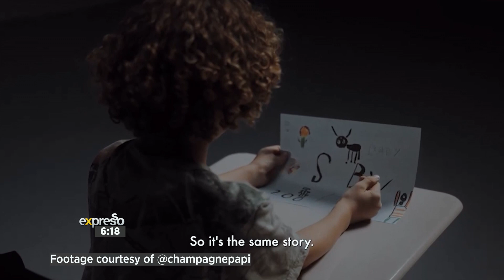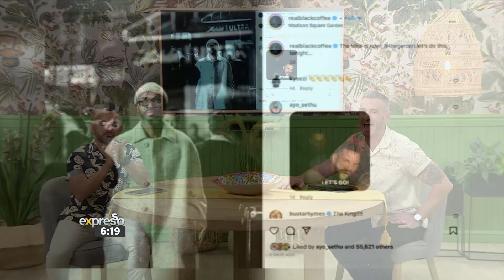BET Awards, Drake Takes A Mental Health Break, Black Coffee In MSG | Entertainment News